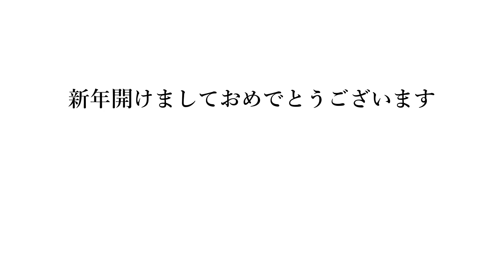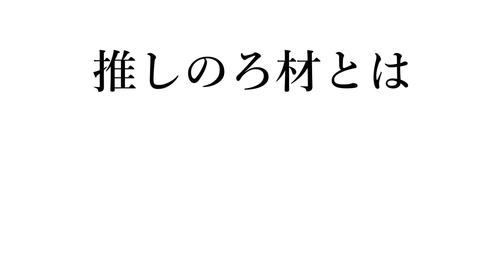【ろ過】物理ろ過の最適化！ブラックスポンジ検証！熱帯魚AQUARIUMアクアリウム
今回は！

前回設置したブラックスポンジの効果検証になります！

これはね・・・

オススメできますよ！

動画の内容で不明な点が有ればお気軽にコメントください。

コメントは全て目を通しています。

皆様のコメントお待ちしています！

動画内で使用していたろ材↓
マツダ　ハイパーフィルター　ブラックスポンジ　R　関東当日便

2点入り ろ過ウールマット 水槽用フィルターマット 綿 ろ過 水族館 水槽 ろ過パッド 水族館の魚飼育用の水槽のパッド 水族館に最適

私のオススメするろ材はこちら↓
※サイズは各種在りますので必要に応じて検索下さい
【物理ろ過】
☆サランロックより弾力性があり型崩れしにくい。三次元フィルターeco 厚25mm×1m×幅 30cm　1枚【送料無料 但、一部地域送料別途】【♭】

☆ゼンスイ仕様（日本製）サランロック 厚25mm×1m×幅 25cm　1枚【送料無料 但、一部地域送料別途】【♭】

☆ブラウンマット 厚10mm×1m×幅 25cm　1枚【送料無料 但、一部地域送料別途】【♭】

☆グリーンマット　厚20mm×1m×幅 30cm　1枚【送料無料 但、一部地域送料別途 】【♭】

上記ろ材を取り扱っている大谷錦鯉店さんのＨＰはこちら↓

【生物ろ材】
エーハイム サブストラットプロ レギュラー 5L バケツ ろ材 2510761 淡水・海水両用

セラ (sera) シポラックス 1リットル(290g)

ブルカミア
超高機能性活性底床材　ブルカミアG　8Kg　弱アルカリ性　グッピー　熱帯魚　用品　吸着系ソイル　関東当日便

超高機能性活性底床材　ブルカミアD　8Kg　弱酸性　ディスカス　熱帯魚　用品　吸着系ソイル　関東当日便

【バクテリア材】
B−4　C　大型魚用　12g　バクテリア　熱帯魚　観賞魚　関東当日便

バイオカルチャー　1000　500ml　淡水・海水用バクテリア　バクテリア　熱帯魚　観賞魚　関東当日便

フィルターサンドの改良版Bacto Power　バクトパワー　500g（50t用）【♭】

メンバー限定グッズや各種特典あり！

魔王魂